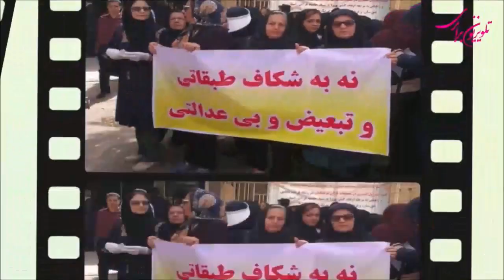مکث: ضرورت نقد دائمی استالینیسم، برای عروج مجدد سوسیالیسم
تلویزیون برابری: برنامه ای از پیروز زورچنگ و آرش کمانگر